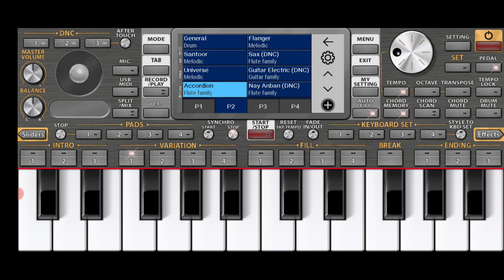Gaati Badai Giyam Safa Safi //Piano Cover//New Santhali video 2021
Piano Cover Song Santhali Video

Original Credits-
Singer-Stephan Tudu
Lyrics-Stephan Tudu
Artist-Deepak & Baby

Cover By - L.Hembram

Gati Baday Giyam Safa Safi
Kiya Dadi
piano Cover
Piano lesson
santhali video 2021
all Santhali Video
Keyboard song
santhali piano lesson
Keyboard tutorial
Piano song vide